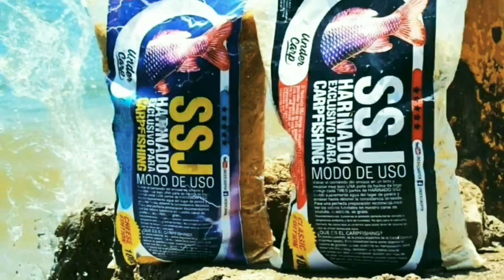CARPA BATALLADORA, (no se rinde).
Aquí comparto con ustedes una linda batalla con una muy buena carpa q salió con harinado ssj,parece q les  da más fuerza es increíble,luego saque un fotito y fue devuelta al agua como en cada jornada,captura y suelta siempre.